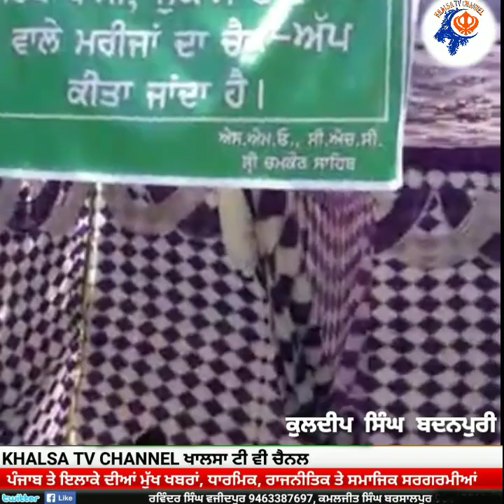ਸਰਕਾਰੀ ਹਸਪਤਾਲਾਂ ਦੇ ਡਾਕਟਰ ਕਰੋਨਾ ਨਾਲ ਨਜਿੱਠਣ ਲਈ ਮੁਸਤੈਦ